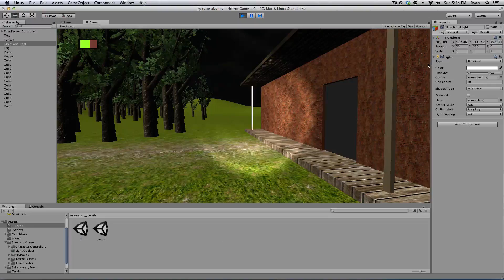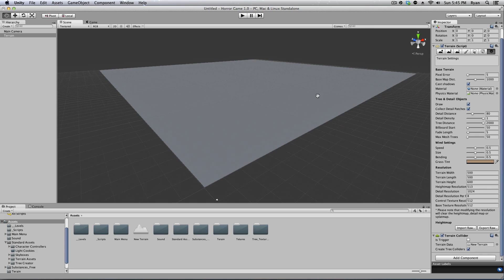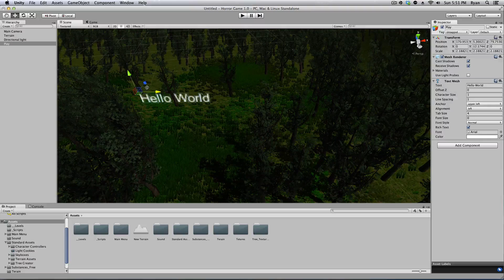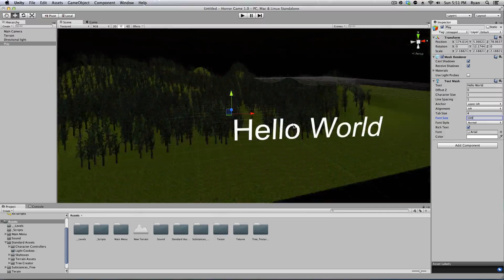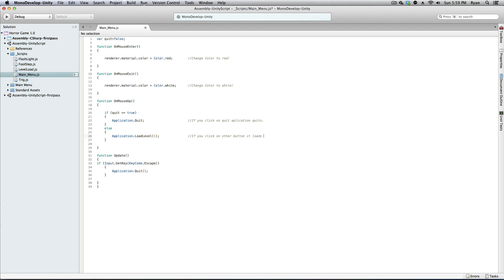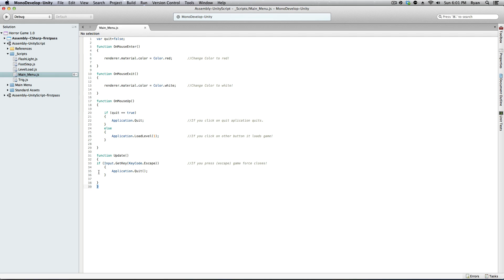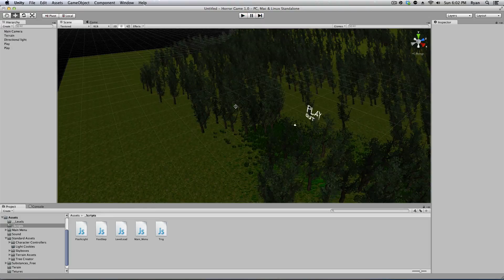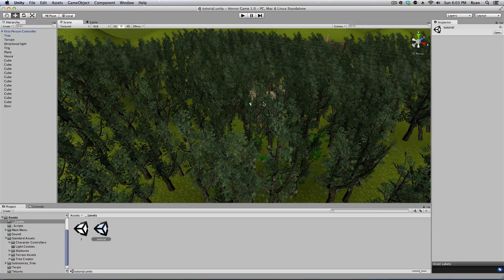Main Menu! How to make a Horror Game 6 Unity 3D.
In this tutorial I show you how to make a amazing main menu! Its simple and works great! The main_menu script is on my website! Download it and use it, it sure beats typing it. XD

Link to website! This has all the scripts so-far!